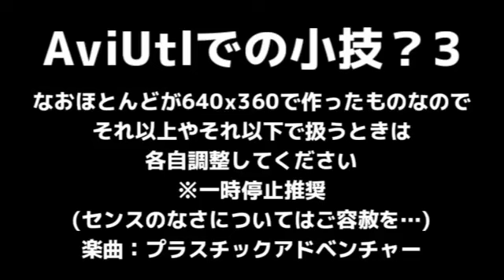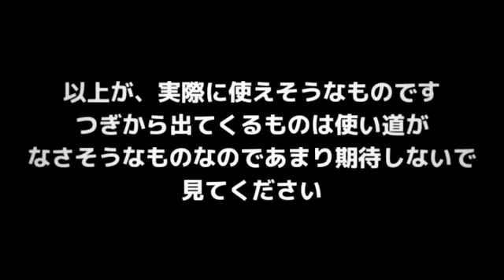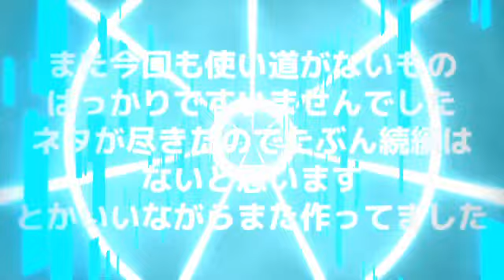【AviUtl】小技まとめ3【プロジェクトファイル配布】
AviUtlで使えそうな使えなさそうなものを作ってみました。
主にノイズを使ったものが多いです
動画依頼などについてはこちらからどうぞ